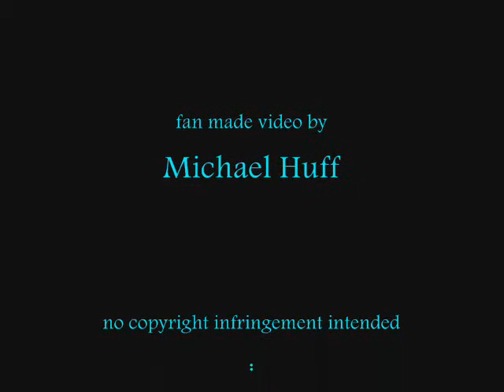communication Tube - Theory of Consciousness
fan made video by Michael Huff